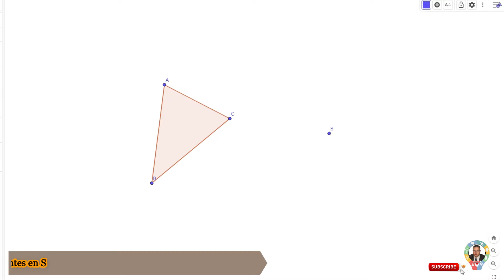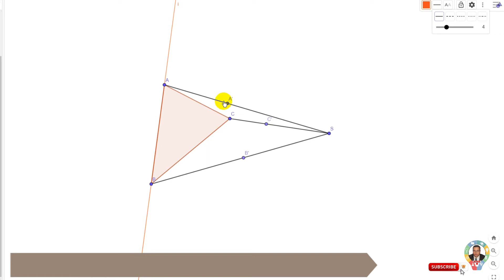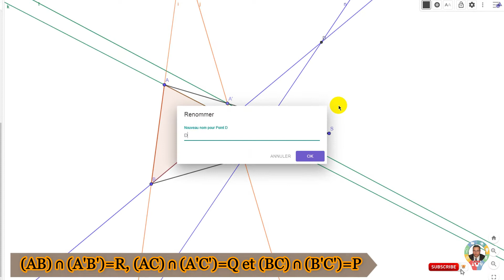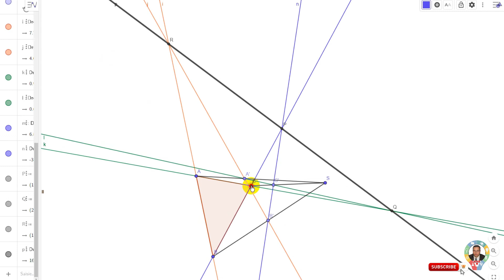Théorème de Hessenberg géométrie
Ce théorème énonce qu'un plan projectif de Pappus est arguésien. De façon plus détaillée :

Théorème de Hessenberg. — Dans un plan projectif satisfaisant les axiomes d'incidence et la propriété de Pappus, la propriété de Desargues est vérifiée, à savoir que, étant donnés deux triangles ABC et A'B'C', si (AA'), (BB') et (CC') sont concourantes alors les 3 points d'intersection des côtés homologues des triangles, soit (AB) ∩ (A'B'), (AC) ∩ (A'C') et (BC) ∩ (BC'), sont alignés.
Si vous souhaitez soutenir la chaîne, merci beaucoup:
pour toute question ou information, vous pouvez laisser un commentaire au desous de la vidéo, comme vous pouvez me contacter directement sur :